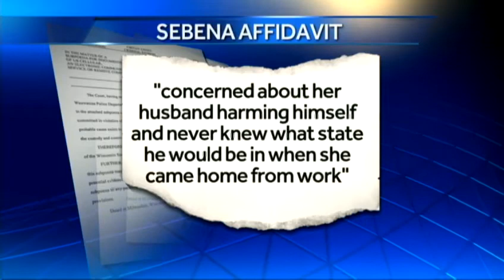12 News obtains search warrant for cellphone records in Ben Sebena case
Newly released court records reveal details about an incident three weeks before Jennifer Sebena's death.